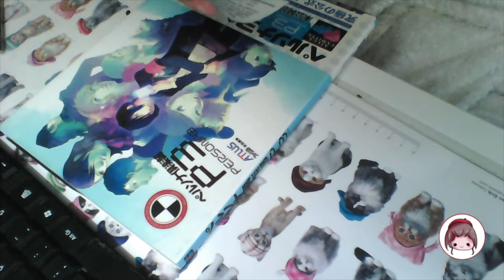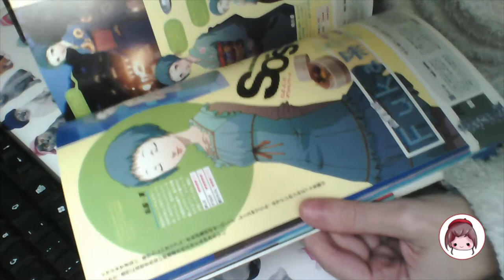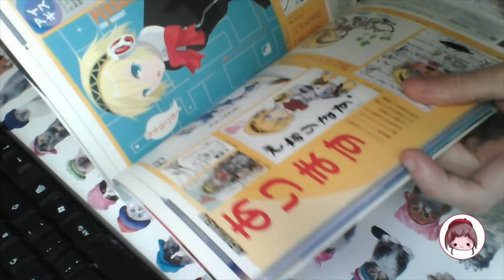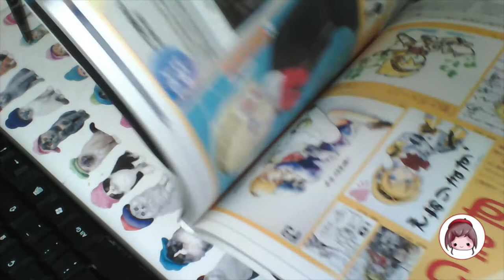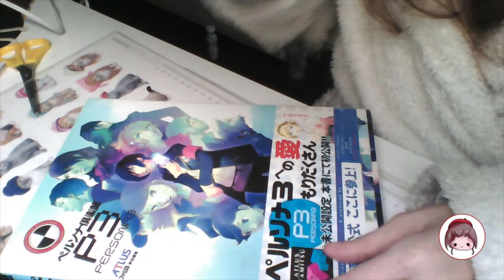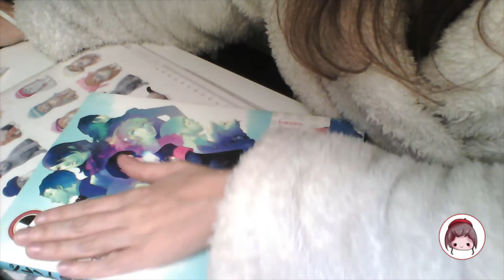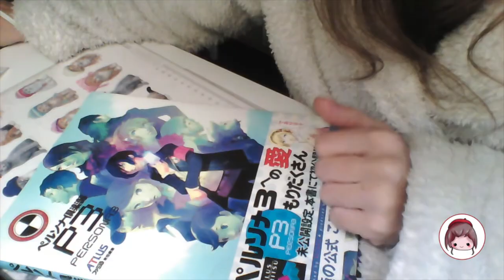persona 3 Atlus fan book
I actually got this book a couple weeks ago, however, I have been moving rooms and organizing things in it, no i didn't move houses or rent an apartment I don't have wnough money for that just yet xD
I will do a tour tho when the room is more orgganized still is a bit messy

About art videos, it's been hard to do whatever because of the moving and now christmas is like...TOMORROW so yeah...